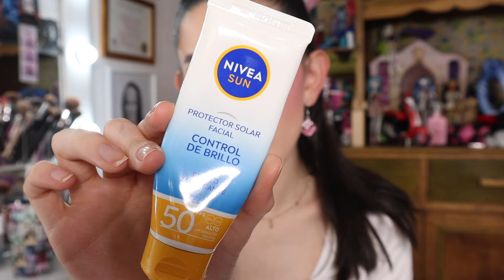PRODUCTOS TERMINADOS #9: Lo que SI y lo que NO - Makeup Isa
Hola pequeñas piezas de oro ☆  MIRALO EN HD!

Les traigo un capitulo mas esta serie muy querida en este canal: PRODUCTOS TERMINADOS; me alegra que así como llegan productos a mis manos, así mismo  me los acabo ... les cuento una mini reseña de cada uno y si los vuelvo a comprar o no 🤎

Si tienes alguna sugerencia de vídeo que te gustaría ver en el canal, la sección de comentarios está abierta para que me lo dejes saber ☆

☆labial que estoy usando: Rosy's Neutral de Beauty Creations

s o c i a l  m e d i a:
☆¿Quieres crear tu rutina de skincare conmigo y mis productos? Escribeme!: shorturl.at/vEPV8

c ó d i g o s  a f i l i a d o s: